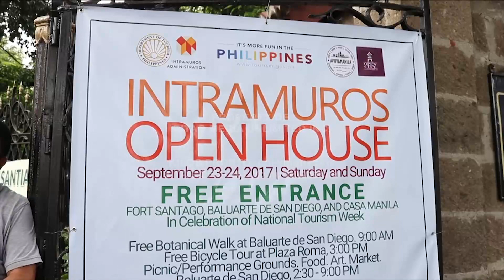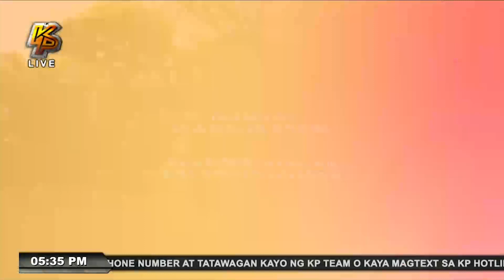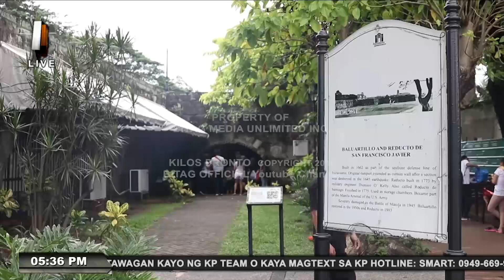INTRAMUROS OPEN HOUSE (Tara, pasukin natin!)